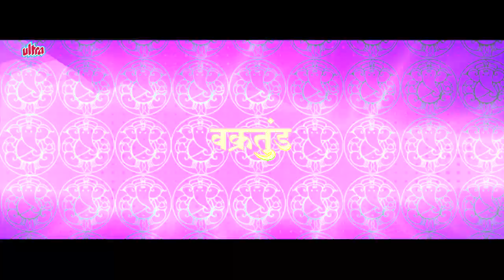Aadarsh Shinde's Ganpati Special Song - Yaari Dosti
Enjoy the new Ganpati Song from Upcoming Marathi Movie Yaari Dosti Sung by Adarsh Shinde & Shahid Malya. This Song is composed by Pravin - Manoj.